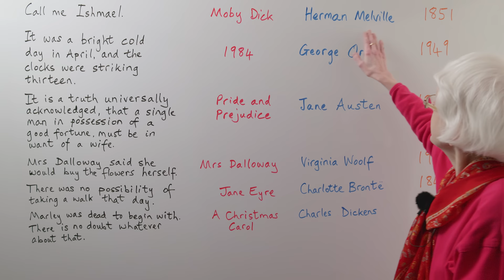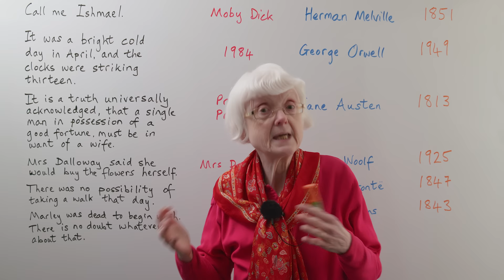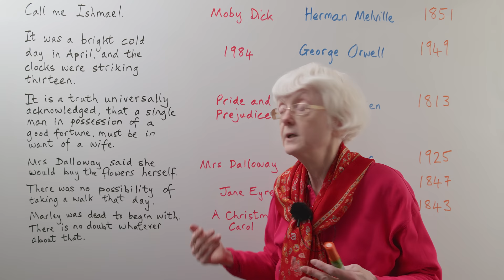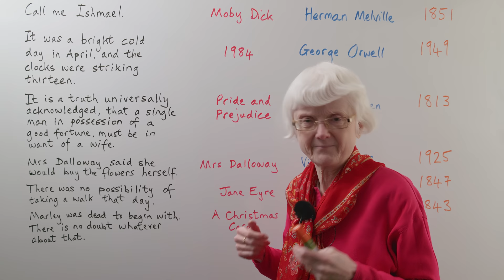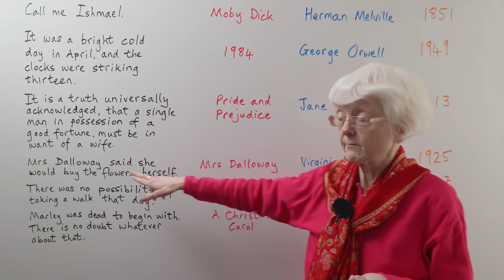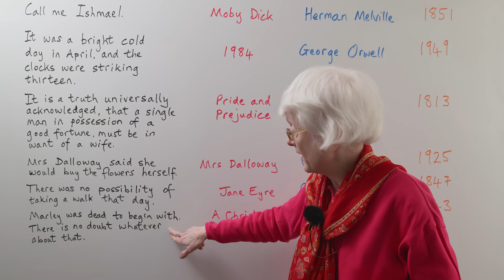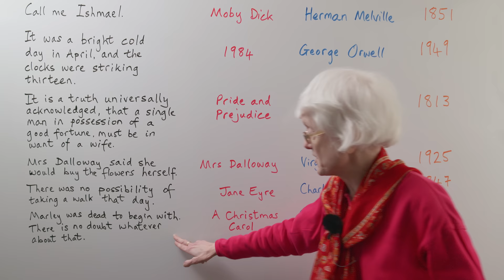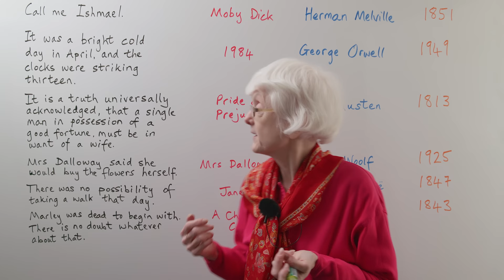“What should I read?” – My Book Recommendations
What book should you read? People ask me this all the time, so in today’s video, I will give you my recommendations of English books you can read. These books are from different decades. I have quoted from the beginning of each book, to give an idea of its style and subject. I hope you find something here to follow up on and read in full! For a discussion about books and reading with other readers, watch this video next

In this lesson:
00:00 6 books I recommend
01:06 Moby Dick by Herman Melville
04:22 1984 by George Orwell
06:43 Pride and Prejudice by Jane Austen
11:00 Mrs Dalloway by Virginia Woolf
12:57 Jane Eyre by Charlotte Brontë
15:05 A Christmas Carol by Charles Dickens
16:54 Which book should I read?